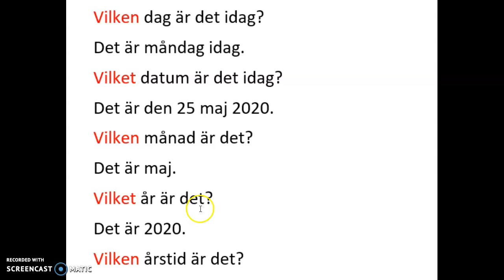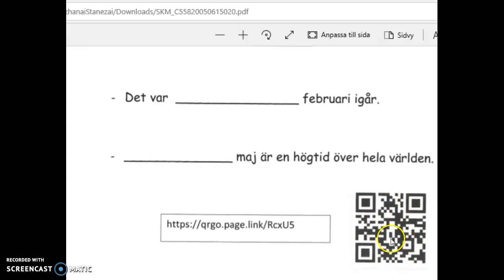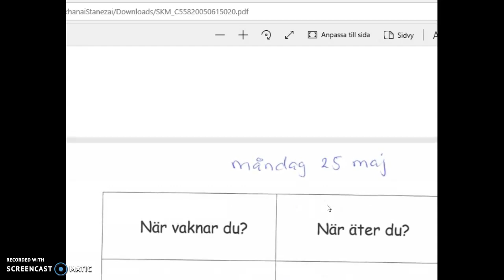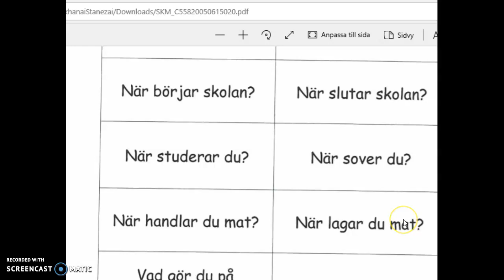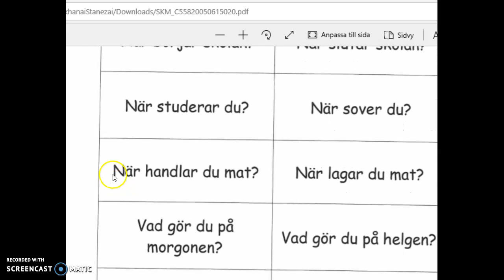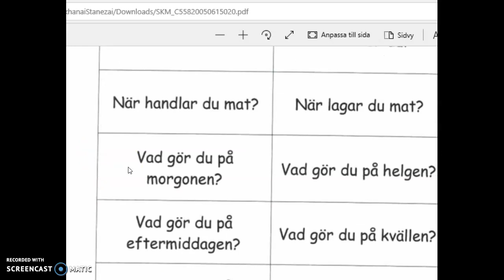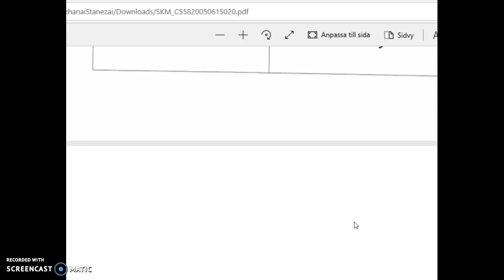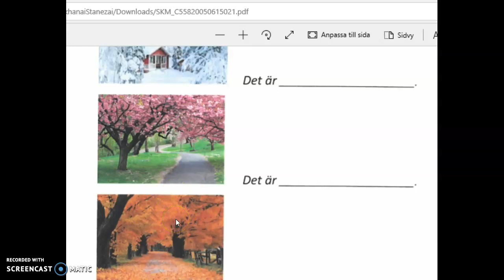Dari lektion 25 maj